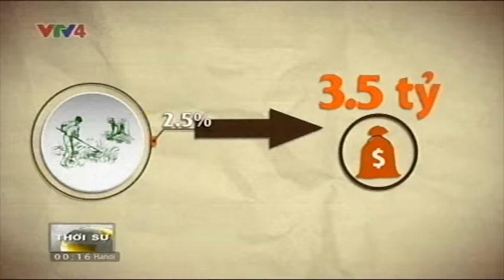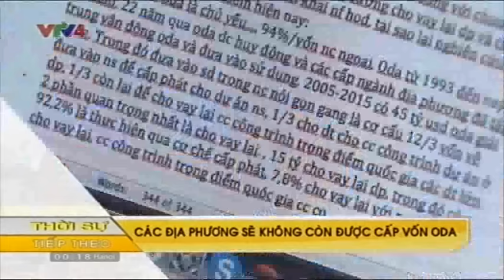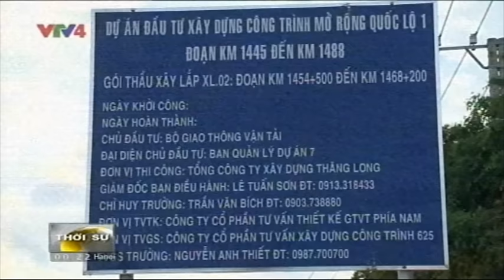Bản tin thời sự Tiếng Việt 21h - 22/03/2016